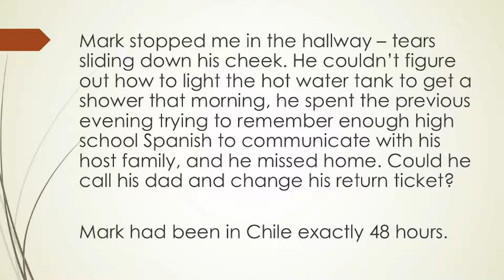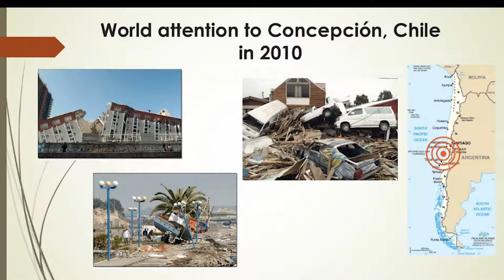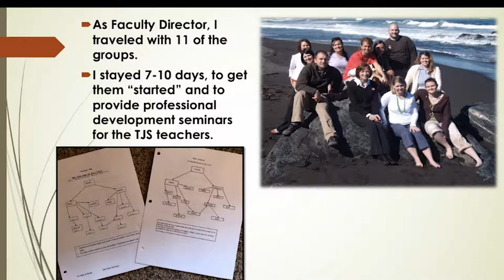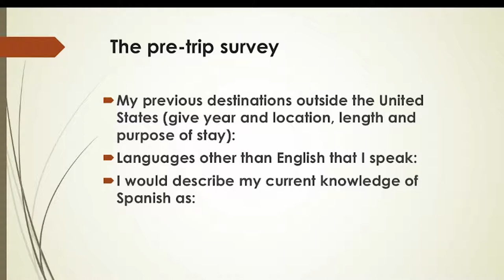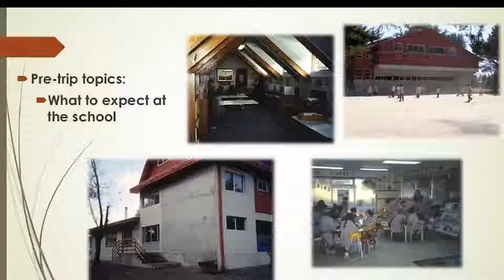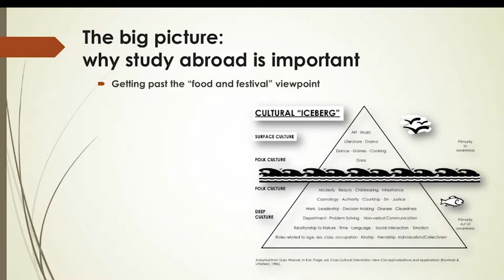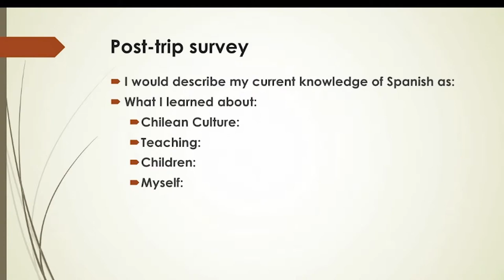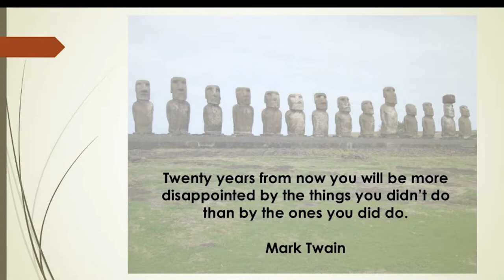Emeritus Academy Lecture: Mary Jo Fresch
Mary Jo Fresch, faculty emeritus of Teaching & Learning, delivers the Emeritus Academy Lecture for April 2018 entitled "The Importance of Study Abroad: Students Outside Their Comfort Zones".